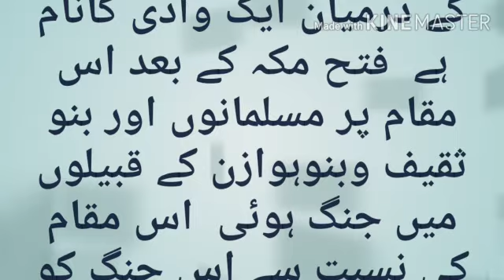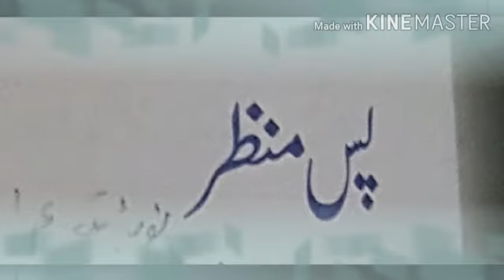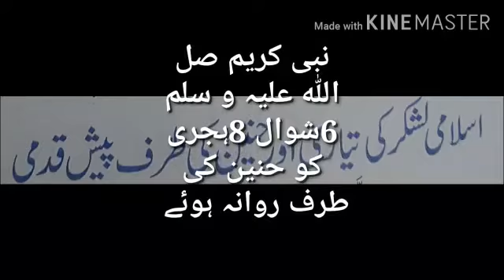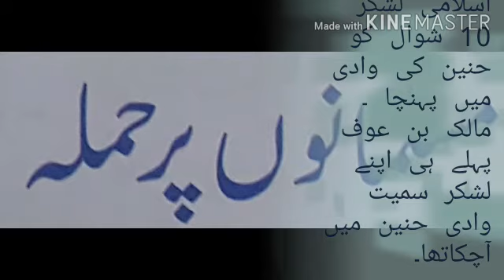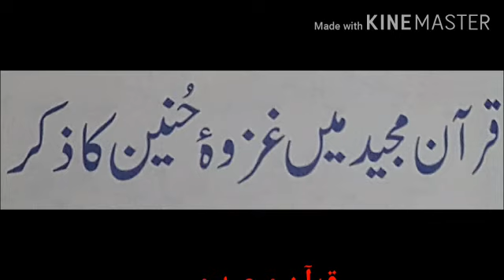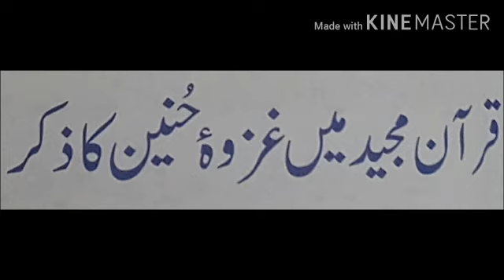Islamya grade 7th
DAS mingora